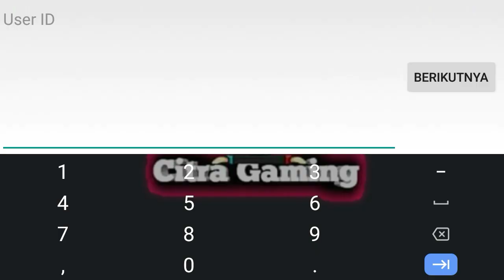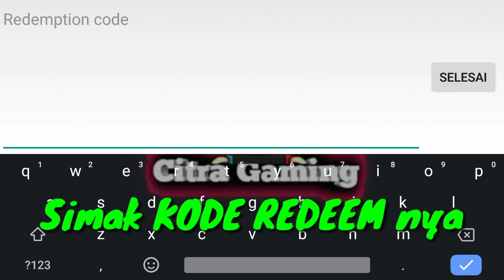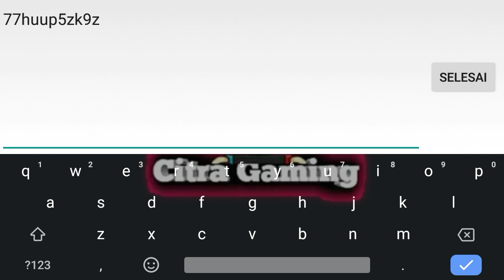KODE REDEEM MOBILE LEGENDS DAN REDEEM DIAMOND GRATIS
Selamat menuaikan ibadah puasa.
Bismillah semoga berkah amal di bulan suci 🙏🙏🙏

Maaf telat upload, karna ada acara kemarin.

Oke.!!
Jadi di Vidio ini, admin hanya membagikan kode REDEEM mobile LEGENDS terbaru dan diamond gratis buat subscriber citra gaming, silahkan simak vidio nya, tonton sampai habis ya bosq 🙏🙏🙏

Jika ada yg mau di tanyakan silahkan follow IG: Official Citra gaming